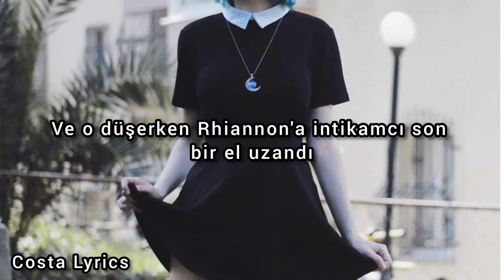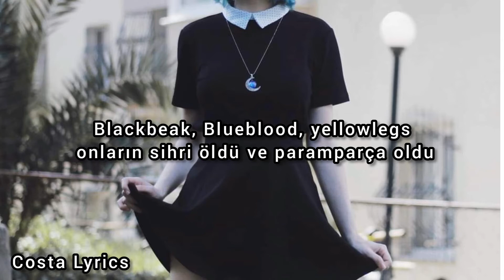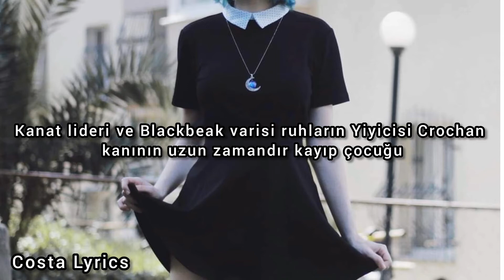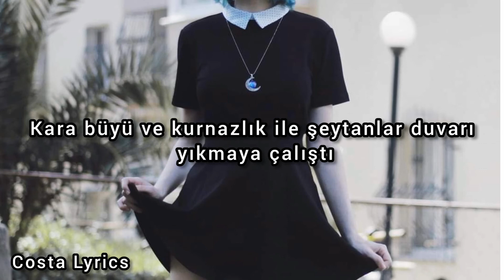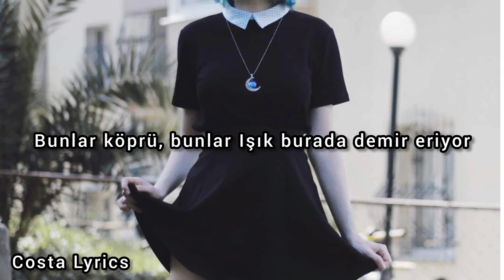Victoria Carbol - Song of the Witch Kingdom(Türkçe çeviri)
Şarkının konusu Cam Şato isimli kitaptaki karakterler hakkında ben de bu şarkıyla öğrenmiş oldum
Hark, my child, come listen close
Let me tell you of tale
Of a people cursed, a land destroyed
Of a darkness that prevailed
A witch kingdom once tall and proud
Was ruled by Crochan queens
Rhiannon fair was last of these
For hatred stirred beneath
The Crochan queens were thus betrayed
By those of iron teeth
Three days, three nights the battled raged
Til every heartbeat ceased
And as she fell, Rhiannon last
Stretched out a vengeful hand
Heed my words and heed my curse
Or ne'er return to this here land
She said blood to blood
And soul to soul
Together this was done
And only together
Can it be undone
Be the bridge, be the light
And when the iron melts
When flowers spring from killing fields
Only then the land shall be won
Five hundred years the land was dry
All witches lost and scattered
Blackbeak, Blueblood, Yellowlegs
Their magic dead and shattered
With Crochans gone, hope there was none
To bind and break the curse
Til silver-haired and crooked hearted
Manon learned of her birth
Wing Leader and Blackbeak heir
Devourer of souls
The long lost child of Crochan blood
With eyes of burning gold
Both ancient queen, iron warrior
With Thirteen at her side
They crowned her with a ring of stars
A people unified
Blood to blood
And only together
In final days a king arose
To bathe the world in blood
High Queen Manon would not be cowed
By his demonic flood
With every clan of witches
Met she mortals, met she fae
And in the hills of Terrasen
The last stand of light was made
With magic dark and cunning
Demons sought to breach the wall
Should they have broken Orynth's gates
Then all Erilea fall
So Thirteen left High Queen to live
And Yielded up their lives
Blood unified, blood payment made
Flower bloomed and dead land sighed
Blood to blood
And only together has it been undone
These the bridge, these the light
Here now the iron melts
Here flowers spring from killing fields
Here now the land is won
See flowers spring from killing fields
See now your land is won